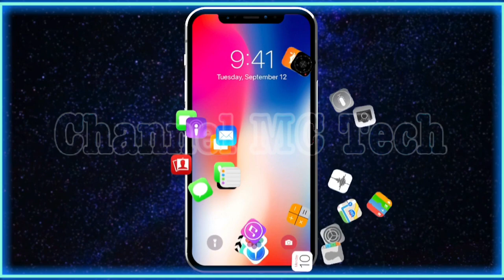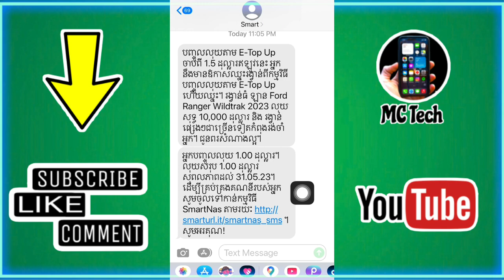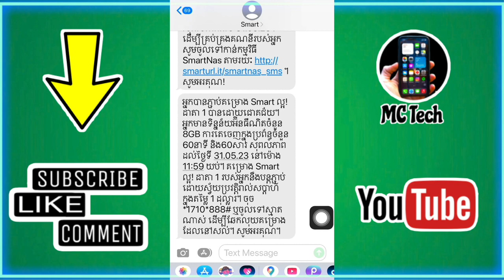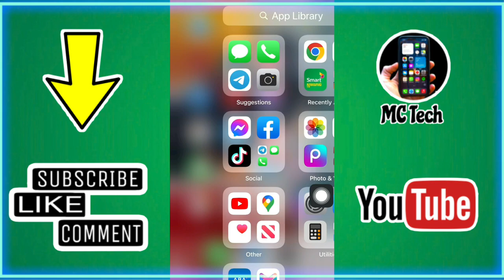របៀបដូរលុយSmart 1$=8GB​ មួយអាទិត្យ​| How to exchange balance smart